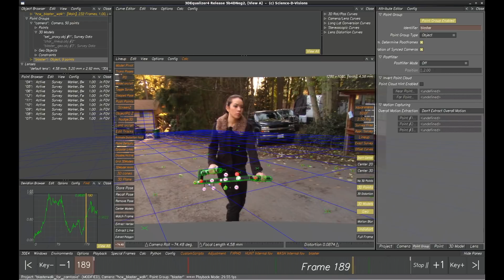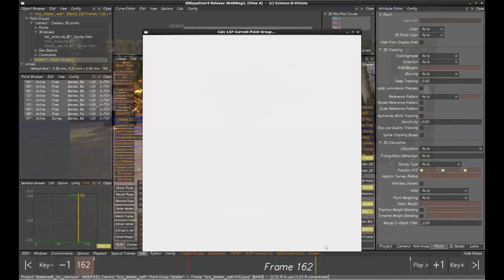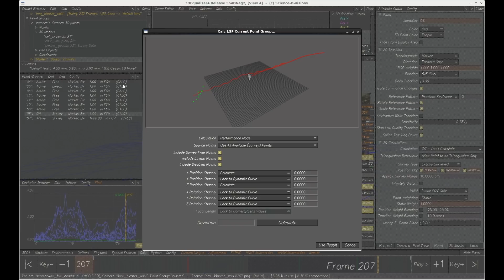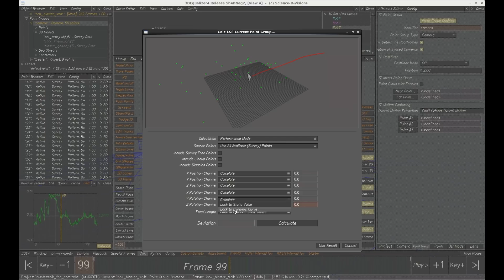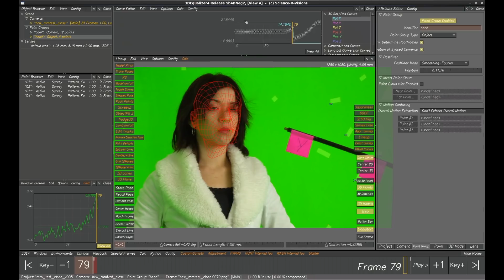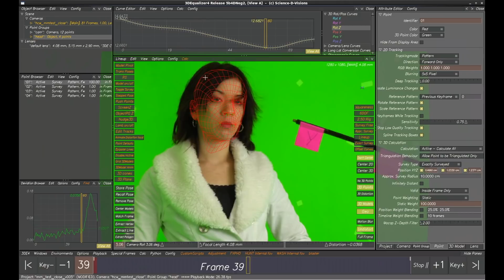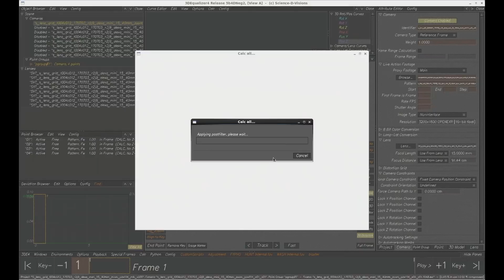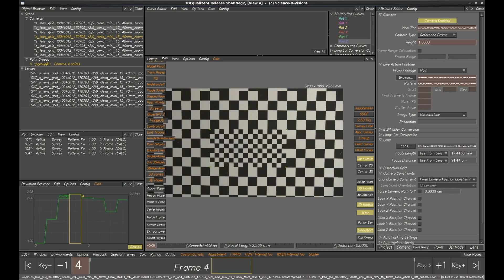3DEqualizer4 - LSF Survey Solver Demonstration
Industry veteran Michael Karp shows some tips and tricks with 3DE4's new LSF classic survey solver...